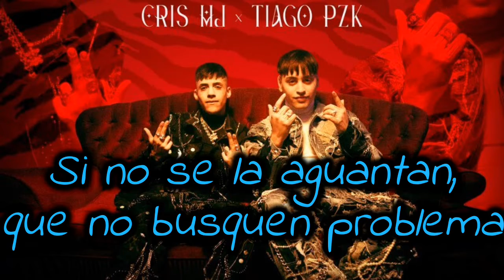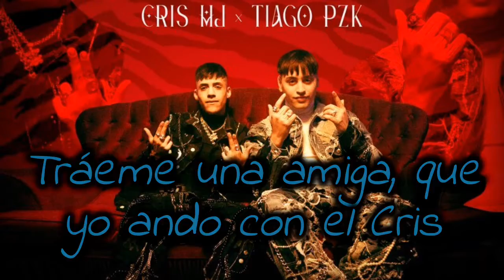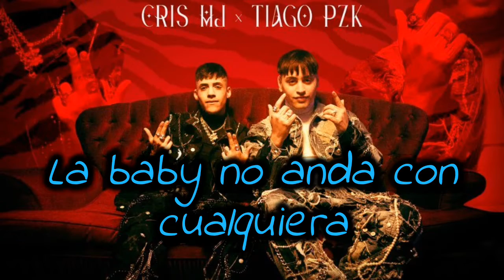Cris MJ x Tiago PZK - Fiera | (Letra Lyrics)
Llegamo' a los partie' con "El Más Que Suena"
Nos sacan los flashe', nos buscan las nena'
¿Por qué to' esto' gato' me miran las cadena'?
Si no se la aguantan, que no busquen problema

Y una nena problemática mirándome
Dice que tiene novio, pero no le creen
Con par de trago' encima pa' sentirse bien
Es una turra fina, usa Adida' y Cartier

En la noche se convierte en fiera
La baby no anda con cualquiera
El maquillaje lo trajo en su cartera
Está puesta pa' romper la discoteca

Está ready pa' romper la discoteca

Y cuando perrea ella me pide que le baile
La conocí en Buenos Aire'
Ella se transforma y me dice: "Papi, cáile"
Sabe que yo soy su gángster

Y yo la atiendo como ella necesita
Prendiendo, mami, una fumadita
Desnuda tú te ve' má' rica
Tengo lo que tú necesita'

Fuma, toma, baila y llama al terminar la noche
Porque sabe que conmigo la cierra con broche
En mi cama o en la tuya, le caigo en un toque
Y me voy de día, haciéndote mía
Dame una chance, quiero perrearte

Todo' esto' bobo' quieren llevarte
Pero tú ere' para mí, vamo' para el VIP
Tráeme una amiga, que yo ando con el Cris
Cris Mj "El Más Que Suena" con el Tiago (Prr)

El maquillaje lo trajo en la cartera

Quiere-Quiere-Quiere Quiere-Quiere reggaetón
'Toy pensando en ti mientras prendo un blunt
Esto está cabrón, andamo' a lo matón
La nena está fina, vale más que un millón

Quiere-Quiere-Quiere
Quiere-Quiere reggaetón
Tiene la pistola en la cartera Louis Vuitton
Anda con maleante' que salieron de prisión
Es un bombón

Y en la noche se convierte en fiera
El maquillaje lo trajo en su cartera (Ah-ah)
Está ready pa' romper la discoteca (Ah-ah)

Dímelo, Tiago
'Tamo matando
Yeah
This is the Big One, baby
Este party no termina
Y en la casa está Chile y Argentina